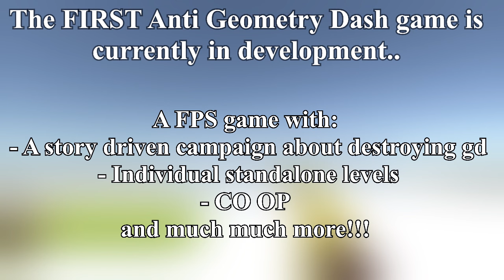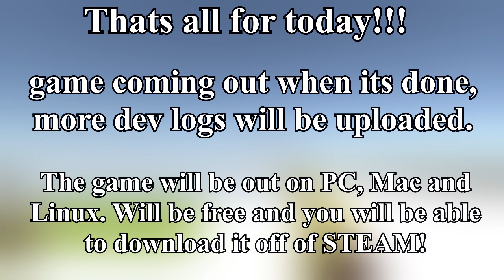The Anti Geometry Dash Game | DevLog #1